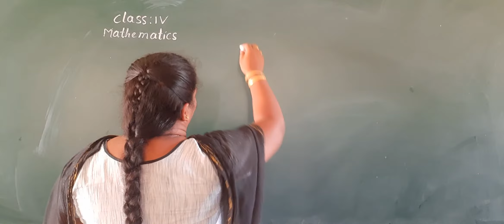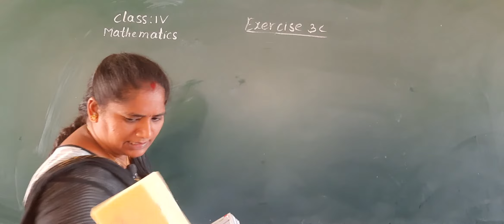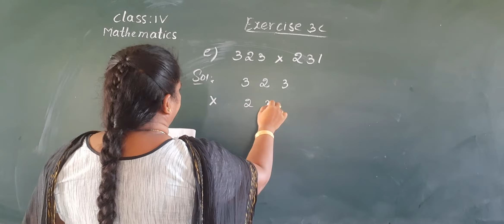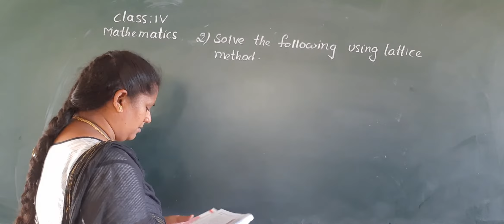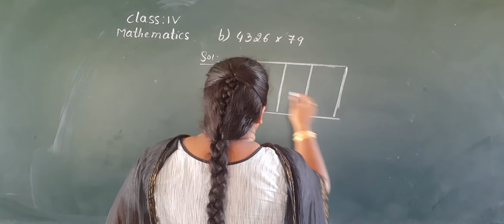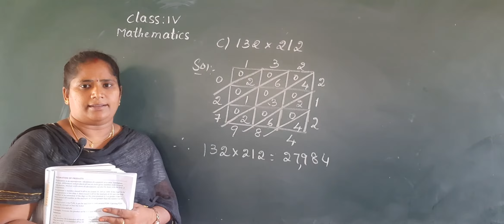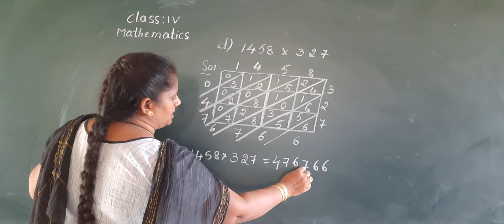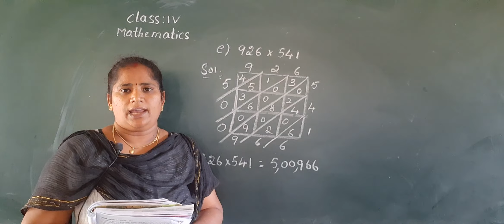4th class Math 22 07 21